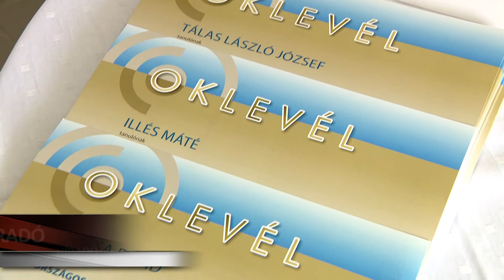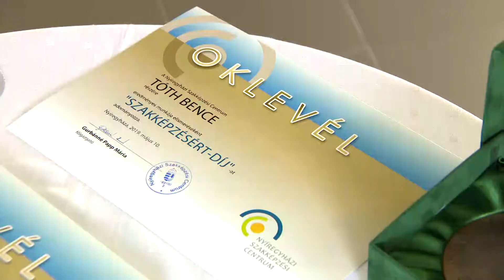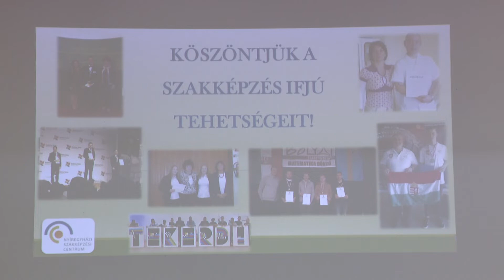Díjátadó ünnepség a Szakképzési Centrumban